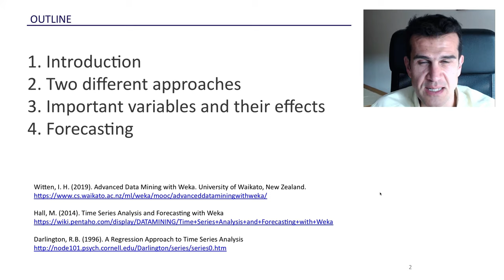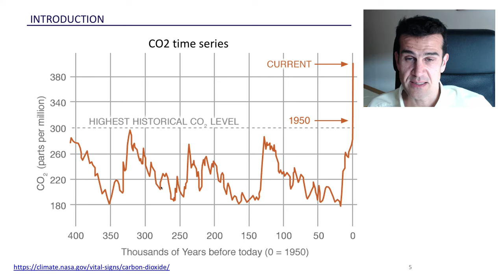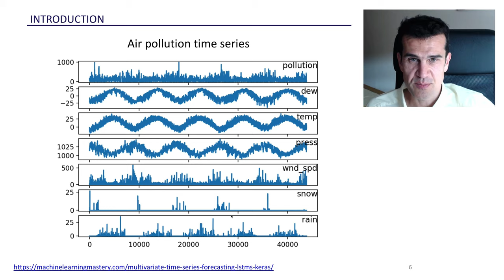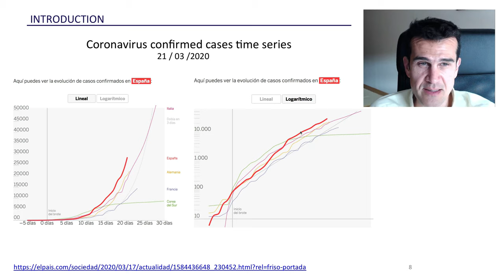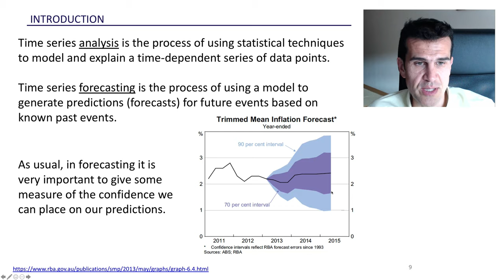1. Introducción al análisis de series temporales con Machine Learning (1/4)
Fuertemente basado en las siguientes fuentes:

Witten, I. H. (2019). Advanced Data Mining with Weka. University of Waikato, New Zealand.

Hall, M. (2014). Time Series Analysis and Forecasting with Weka
Darlington, R.B. (1996). A Regression Approach to Time Series Analysis